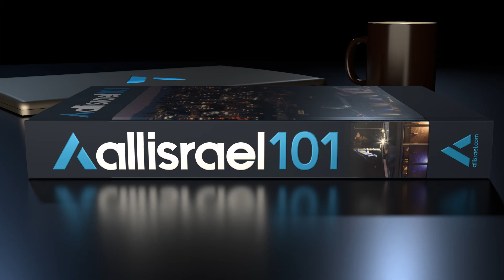5 Israeli Inventions Revolutionizing Medicine - All Israel 101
In this All Israel 101 video, discover how the Start-Up Nation is revolutionizing global health! From a camera you can swallow to a phone that smells diseases, Israel's cutting-edge medical technologies are pushing the boundaries of what's possible. Join us as we explore five incredible inventions that are changing lives around the world. Whether you're a tech enthusiast, a person of faith, or simply curious about the future of medicine, this video will inspire and amaze you. Don't miss this journey through Israel's most exciting medical breakthroughs!